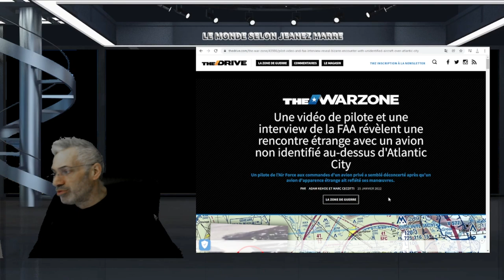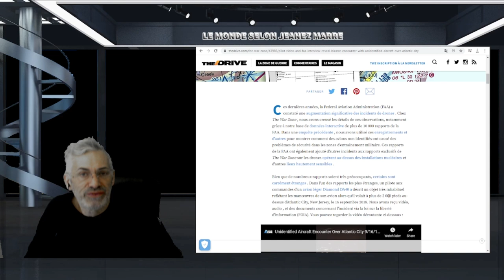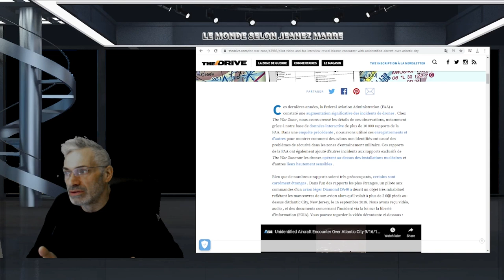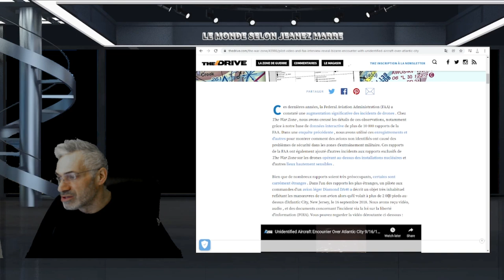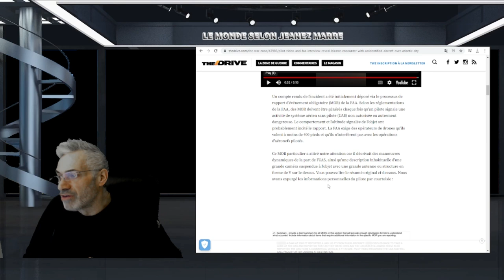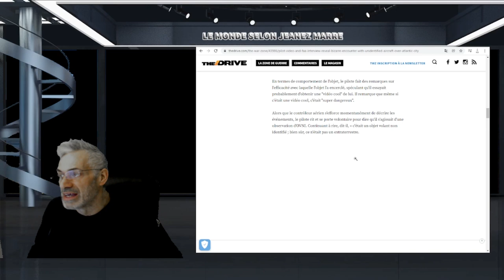Une vidéo de pilote révèlent une rencontre avec UN OVNI au-dessus d'Atlantic City.